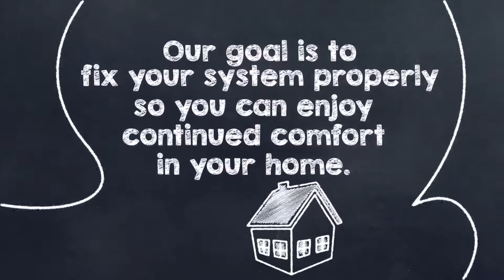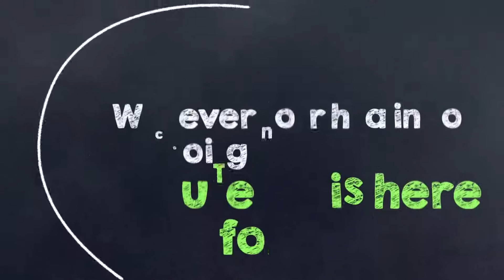AC Repair - Atlanta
At AccuTemp Heating and Cooling, you will receive expert service at an affordable rate.